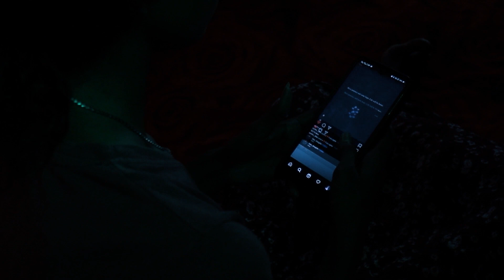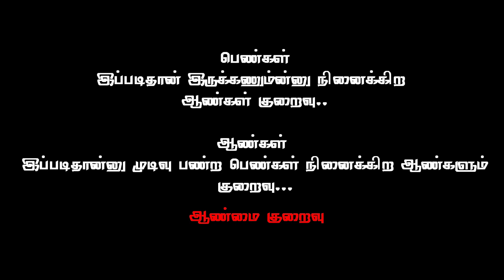AANMAI KURAIVU || SHORT FILM || DEAR SAGO || FE-MALEISM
Aanmai Kuraivu // Shortfilm // Dear Sago // FE-MALEISM.

Men is the Head of All creation But Women is the Crown of the Head..

We'llwill never solve the feminization power untill we solve the masculinity of  wealth.
                      - Gloria Steinem.

"Each time a women
  Stands up for herself or
  Other Womens,
  Without knowing it possibly,
  Without claiming it,
  She stands up for all
              "WOMEN"

              And also
            For "MENS"

  A Film is made by Videocalls which gives ah realitic aspects of recent scenarios which happening on Men & Women, Clearly it  portrays the Love & Lust between the Men & Women..

It's not about Men Vs Women Issue. It's about People Vs Prejudice..

Do watch our Shortfilm..

THANK YOU SAGO'S...